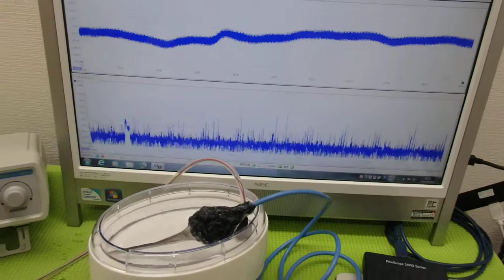メガヘルツの超音波発振制御プローブ ultrasonic-labo